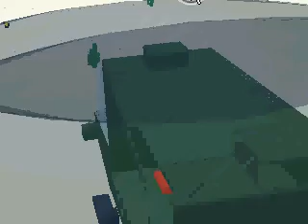Me Playing Heli Wars!